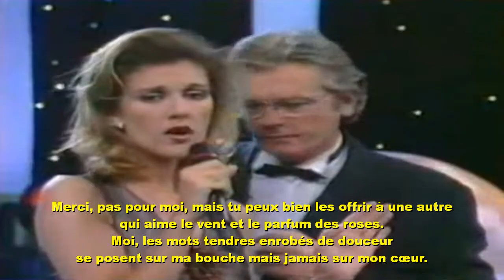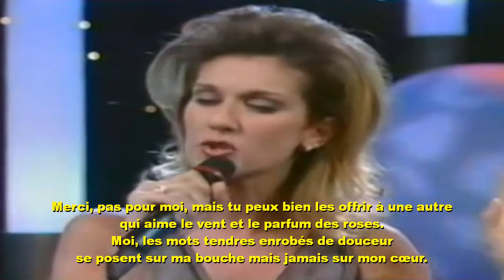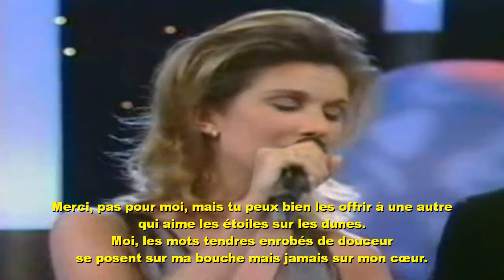Céline Dion et Alain Delon - Paroles, paroles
Vídeo de Céline Dion et Alain Delon - Paroles, paroles, versión en francés subtitulada en francés.